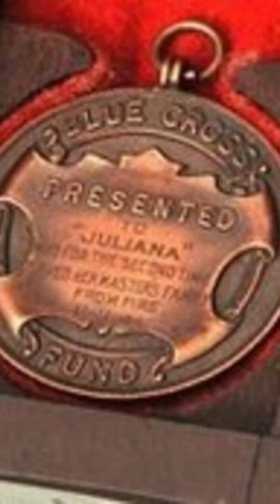Great Dane Becomes Un War Hero By Peeing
During World War II, a Great Dane named Juliana was awarded the Blue Cross Medal for extinguishing an incendiary bomb by peeing on it.